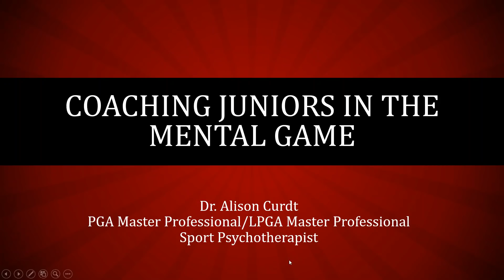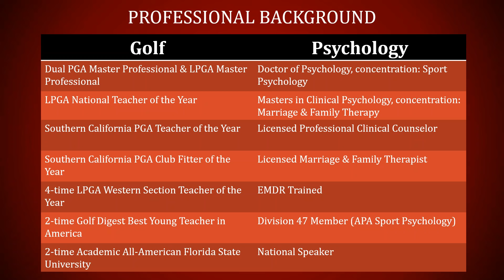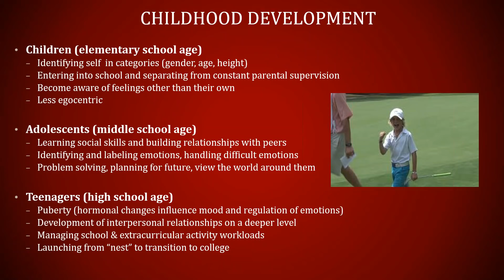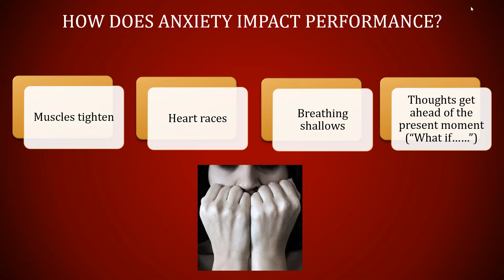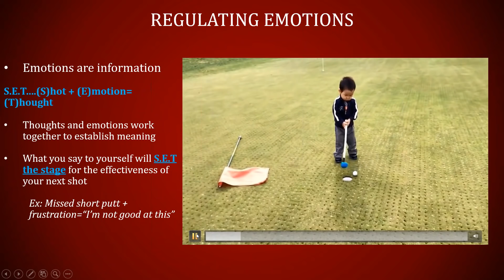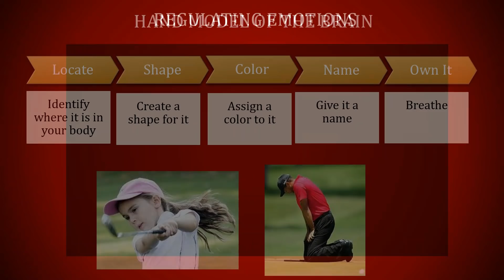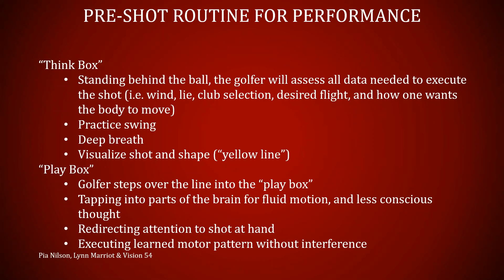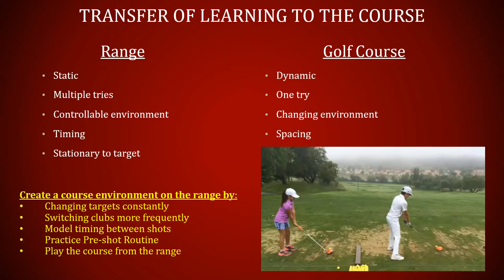Dr. Alison Curdt 2019 CATALYST Webinar Series